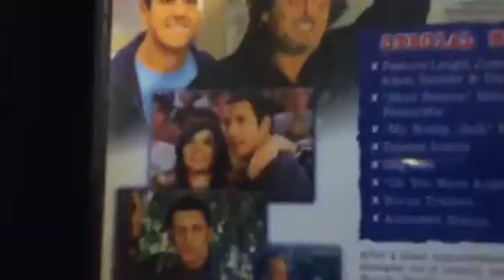E.O.Y.P. Part 2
Weeyo